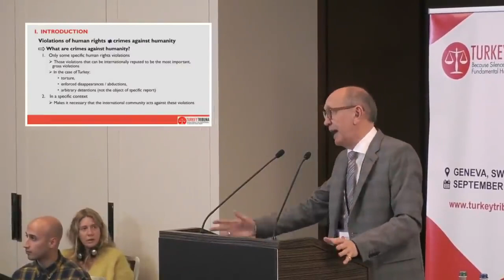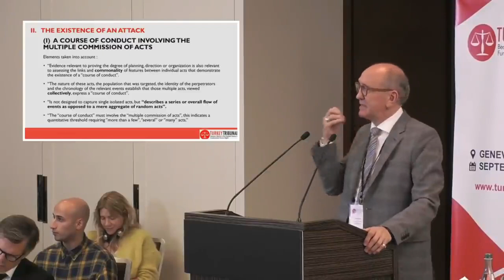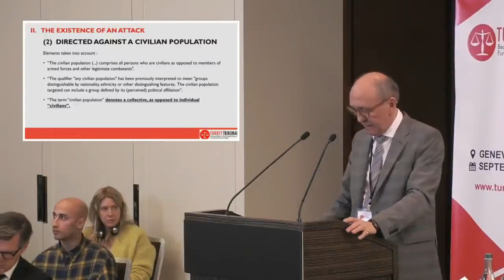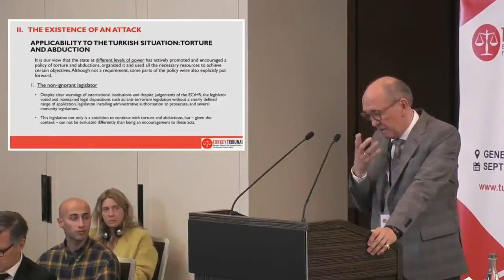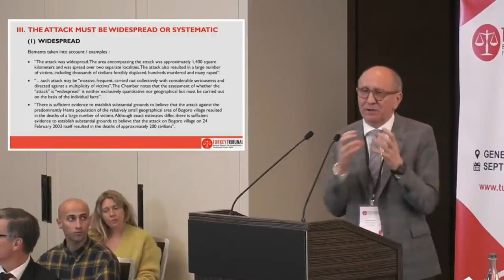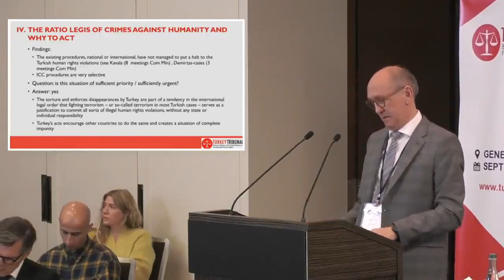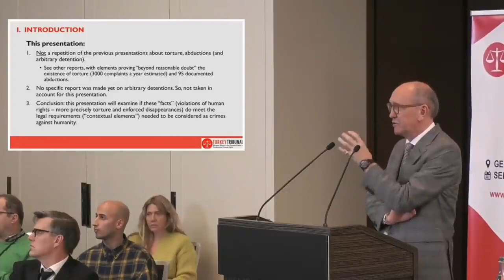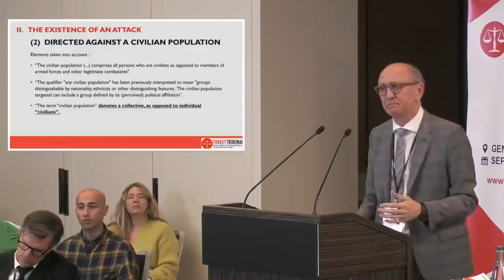Raportör Sunumları - Prof. Em. Dr. Johan Vande Lanotte, İnsanlığa Karşı Suçlar Raportörü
Bu sunum, Turkey Tribunal 2021 Oturumu esnasında, 23 Eylül 2021 tarihinde gerçekleştirilmiştir.